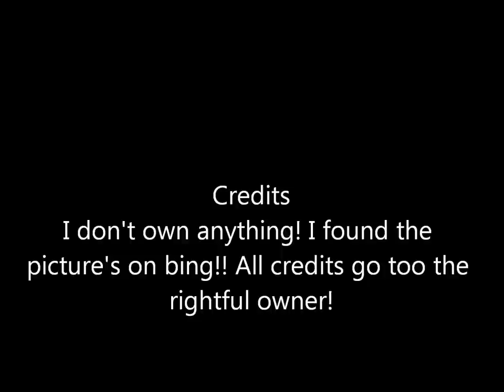Pictures of pugs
Pugs